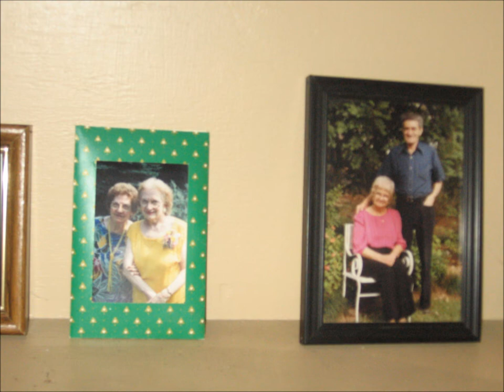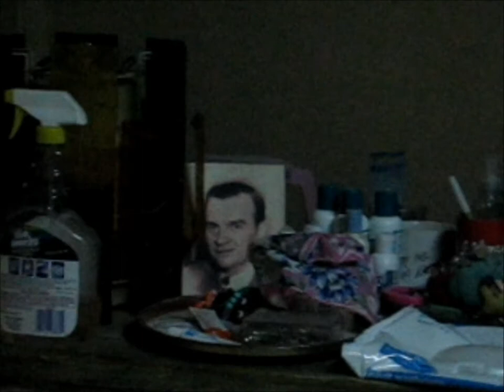Xmas2011-C.wmv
Xmas 2011 at Home

Mary's Paintings with Rose and Rosalyn's, GP Salvatore & Josephine LaMantia (chalk)

Grandparents Wedding, Aunt Rose & Uncle Joe, and Mary & Aunt Rosalyn (photos)